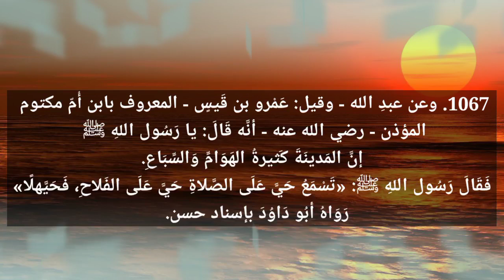riyadu saliheen :1066,1067, അന്ധനായ സ്വഹാബി,അന്ധനായ സ്വഹാബി,andhanay sahabi,riyadu saliheen,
വീട്ടിൽ നിസ്കരിക്കാൻ സമ്മതം ചോദിച്ച അന്ധനായ സ്വഹാബിയോട് നബി ﷺ പറഞ്ഞത്,riyadu saliheen,riyadu saliheen malayalam,riyalu saliheen class malayalam,andhanay sahabi,അന്ധനായ സ്വഹാബി,